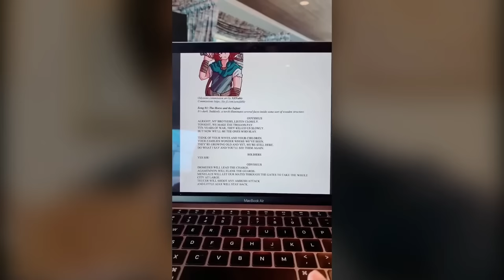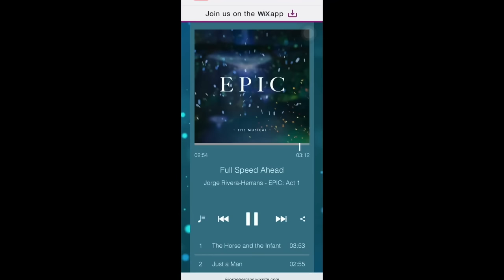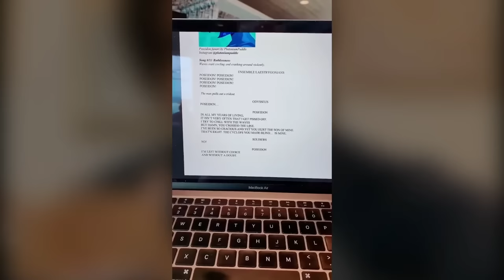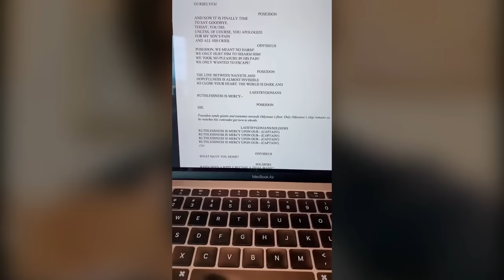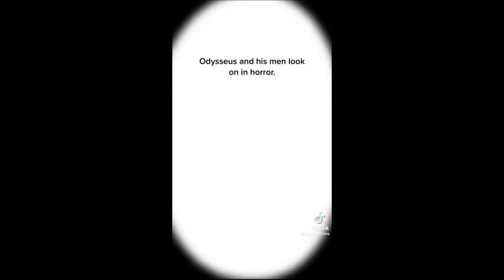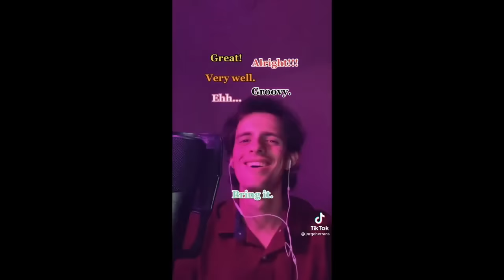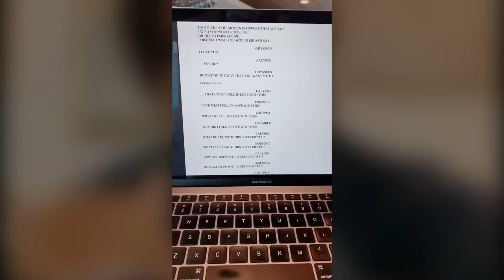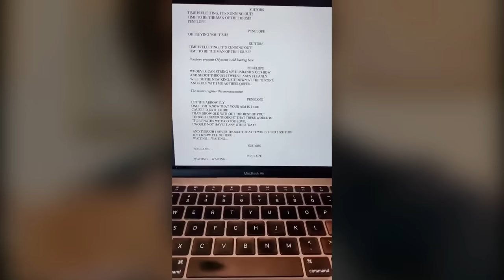EPIC the Musical: all clips through 11/21/22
A compilation of EPIC the musical video snippets by Jorge Rivera-Herrans on TikTok

Clip of Full Speed Ahead is from Lara Jackson's compilation on YouTube

Thanks to everyone in the comments of previous compilations who helped make this one more accurate!